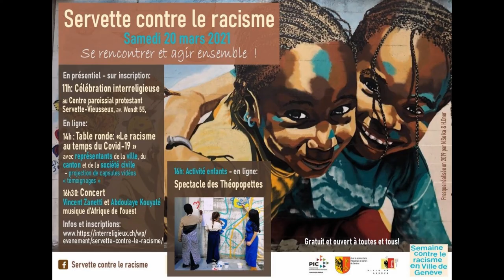Table ronde: «Le racisme au temps de la Covid-19 » - Servette contre le racisme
Débat animée par Yves Magat avec la participation de représentant-e-s de la ville et du canton de Genève ainsi que du monde associatif :
• Monsieur Alfonso Gomez, conseiller administratif de la Ville de Genève
• Madame Martine Brunschwig Graf, présidente de la Commission fédérale contre le racisme
• Monsieur Nicolas Roguet, délégué à l’intégration des étrangers du Canton de Genève
• Madame Melete Solomon Kuflom, co-fondatrice de l’Association des médiatrices interculturelles
• Monsieur Emmanuel Deonna, député au Grand Conseil

Cette table ronde s’inscrit dans le cadre de l’événement Servette contre le racisme dont le but est de proposer une réflexion et des actions contre le racisme dans le but du mieux vivre ensemble

En collaboration avec la Semaine contre le racisme en Ville de Genève